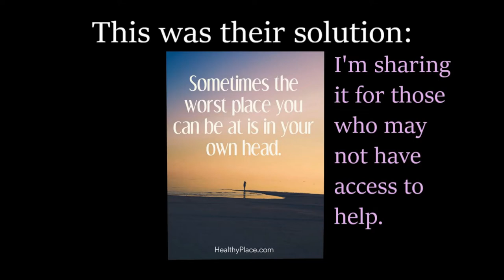Asking for Mental Health Help. There’s No Shame.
I hope the title says it all.
I don’t want anyone to feel ashamed to ask for help, regardless of who you are. Being overwhelmed by life events happen to everyone, not just those of us who have been diagnosed with mental illnesses. No one is immune, and I think we really need to end that stigma.

This is my story of why I found myself in need of emergency help. I’m sharing so that no one else thinks they’re alone in feeling this way, if they do. I’m also sharing the solution and the help I received as many may not have the help available to them for many reasons. The reasons also do not matter. What matters is, that you are not the only one that fights every day. I still do, and always will.

I’m not ashamed to admit it, neither should you.
-With All My Love, Chawn.

What is DBT therapy? (Dialectical behavior therapy):

*Possible Trigger Warning* News article about armed standoff.

Chantal Petitpas
Canada
E1C 0S8